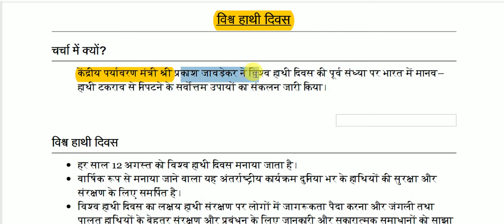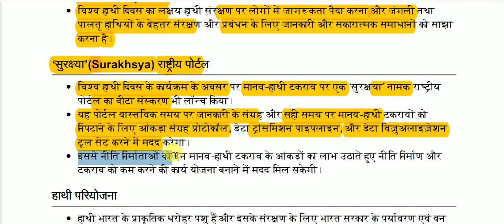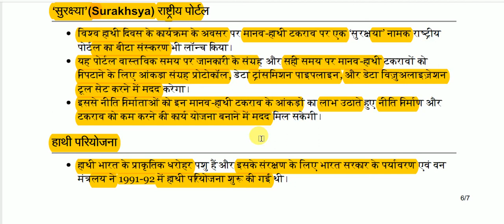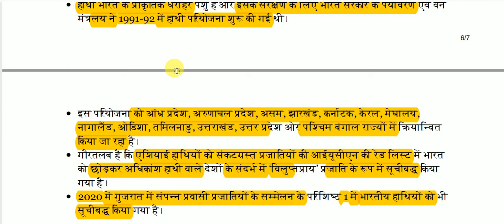विश्व हाथी दिवस || World Elephant Day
World Elephant Day for All Competitive Exams like SSC, Railway, IB, Bank, UPSC, BPSC, MPSC, PCS, etc.